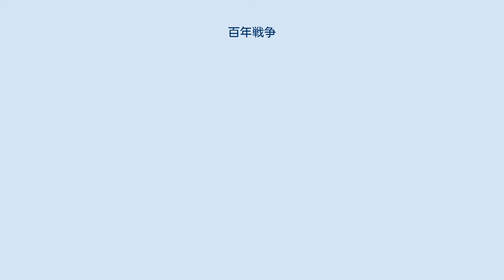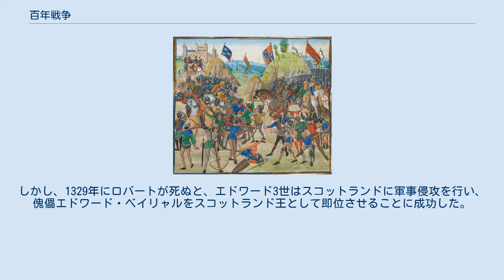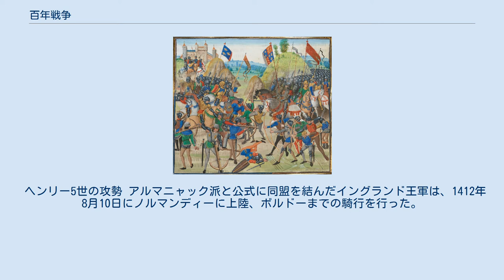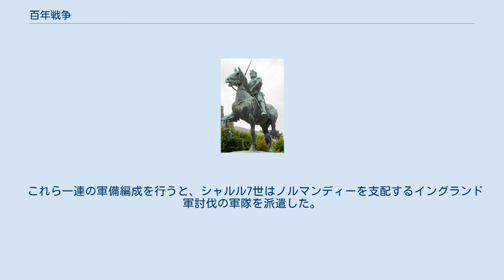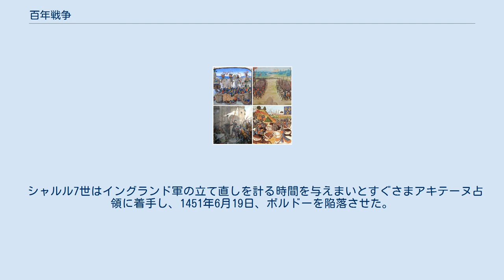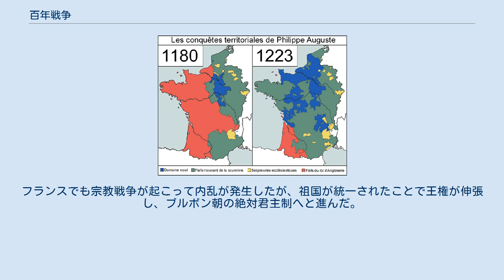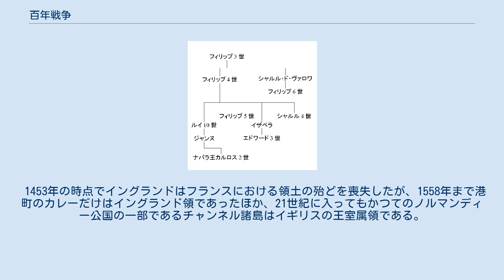百年戦争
百年戦争（ひゃくねんせんそう、英語: Hundred Years' War、フランス語: Guerre de Cent Ans）は、フランス王国の王位継承およびイングランド王家がフランスに有する広大な領土をめぐり、フランス王国を治めるヴァロワ朝と、イングランド王国を治めるプランタジネット朝およびランカスター朝というフランス人王朝同士の争いに、フランスの領主たちが二派に分かれて戦った内戦である。
国家という概念は薄い時代であり、封建諸侯の領地争いが重なったものであったが、戦争を経て次第に国家・国民としてのアイデンティティーが形成されるに至った。
現在のフランスとイギリスの国境線が決定した戦争でもある。
百年戦争は19世紀初期にフランスで用いられるようになった呼称で、イギリスでも19世紀後半に慣用されるようになった。
 伝統的に1337年11月1日のエドワード3世によるフランスへの挑戦状送付から1453年10月19日のボルドー陥落までの116年間の対立状態を指すが、歴史家によっては、実際にギュイエンヌ、カンブレーにおいて戦闘が開始された1339年を開始年とする説もある。
いずれにしても戦争状態は間欠的なもので、休戦が宣言された時期もあり、終始戦闘を行っていたというわけではない。
だが戦争状態が続いていた。
 両国とも自国で戦費を賄うことができなかった。
フランスはジェノヴァ共和国に、イングランドはヴェネツィア共和国に、それぞれ外債を引き受けさせた。
 百年戦争の原因は、14世紀ヨーロッパの人口、経済、そして政治の危機にある。
遠因はイングランド王国（プランタジネット家）とフランス王国（ヴァロワ家）とのギュイエンヌ、フランドル、スコットランドにおける対立によってもたらされた。
戦争の正式な理由はカペー家の直系男児の断絶である。
 百年戦争前のフランス王家の家系図 987年のユーグ・カペー即位以来フランス国王として君臨し続けたカペー朝は、1328年、シャルル4世の死によって男子の継承者を失い、王位はシャルル4世の従兄弟にあたるヴァロワ伯フィリップに継承された。
フィリップは1328年、フィリップ6世としてランスでの戴冠式を迎えたが、戴冠式に先立って、イングランド王エドワード3世は自らの母（シャルル4世の妹イザベル）の血統を主張して、フィリップ6世のフランス王位継承に異を唱えた。
エドワード3世は自らの王位継承権を認めさせるための特使を派遣したが、フランス諸侯を説得することができず、1329年にはフィリップ6世に対し、ギュイエンヌ公として臣下の礼を捧げて王位を認めた。
 1180年と1223年のフランスにおけるプランタジネット朝の版図（赤）とフランス王領（青）、諸侯領（緑）、教会領（黄） プランタジネット・イングランド王朝の始祖ヘンリー2世は、アンジュー伯としてフランス王を凌駕する広大な地域を領地としていたが、ジョン（欠地王、ヘンリー2世の末子）の失策と敵対者であるフィリップ2世（尊厳王）の策略によって、13世紀はじめまでにその大部分を剥奪されていた。
大陸に残ったプランタジネット家の封土はギュイエンヌ公領のみであったが、これは1259年にジョンの息子ヘンリー3世がルイ9世（聖王、フィリップ2世の孫）に臣下の礼をとることで安堵されたものである。
 このため、フランス王は宗主権を行使してしばしばギュイエンヌ領の内政に干渉し、フィリップ4世（端麗王）とシャルル4世は一時的にこれを占拠することもあった。
イングランドは当然、これらの措置に反発し続けた。
 フランドルは11世紀頃からイングランドから輸入した羊毛から生産する毛織物によりヨーロッパの経済の中心として栄え、イングランドとの関係が深かった。
フランス王フィリップ4世は、豊かなフランドル地方の支配を狙い、フランドル伯はイングランド王エドワード1世と同盟し対抗したが、1300年にフランドルは併合された。
しかしフランドルの都市同盟は反乱を起こし、フランスは1302年の金拍車の戦いに敗北し、フランドルの独立を認めざるを得なかった。
しかし、1323年に親フランス政策を取ったフランドル伯ルイ1世（ルイ・ド・ヌヴェール）が都市同盟の反乱により追放されると、フィリップ6世は1328年にフランドルの反乱を鎮圧してルイ1世を戻したため、フランドル伯は親フランス、都市市民は親イングランドの状態が続いていた。
 13世紀末からイングランド王国はスコットランド王国の...